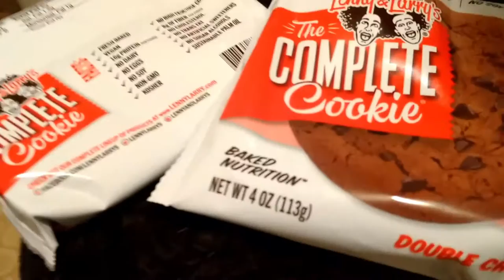LENNY and LARRY RAP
My family saw this coming. I'm not addicted, just a big fan.